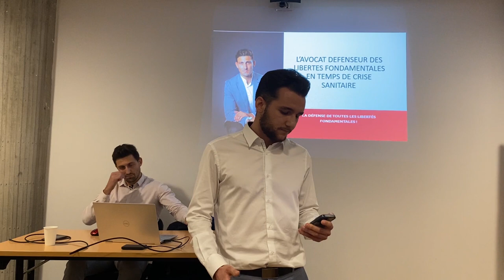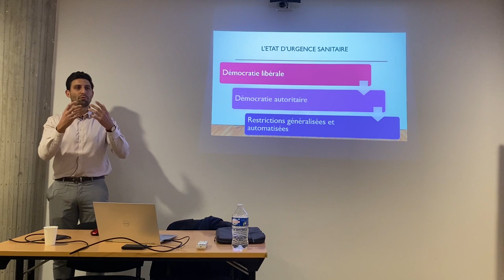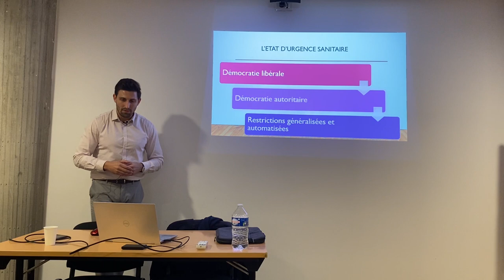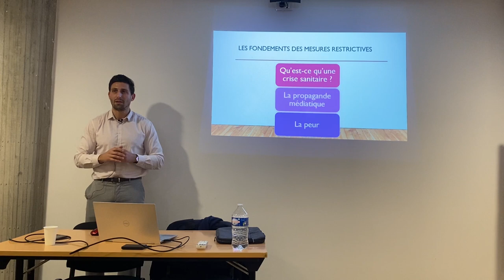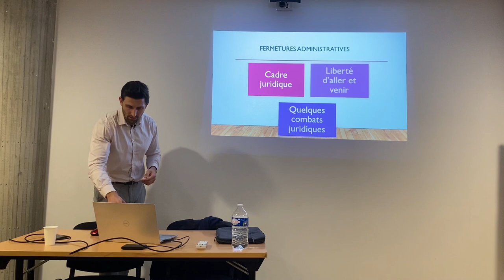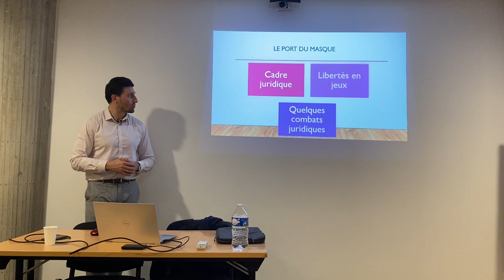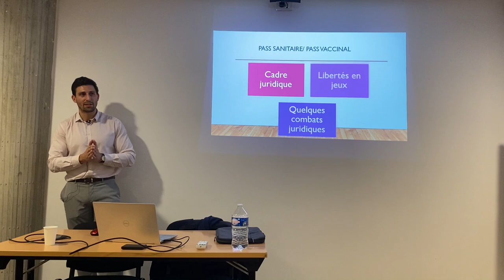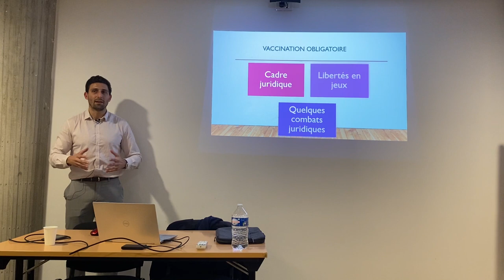Défense des libertés et crise sanitaire - Conférence du Cercle Maupeou - Maître David Guyon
Pour ce troisième évènement du Cercle Maupeou nous vous proposons une conférence de Maître David Guyon, avocat au barreau de Montpellier. Il s'est engagé lors de la crise sanitaire pour la défense des libertés fondamentales et des soignants suspendus.

Cette conférence, ayant eu lieu le 22 février 2023, a eu pour objet de dresser un bilan juridique de la gestion de la crise sanitaire ainsi que sur les actions portées par Maître Guyon.

Vous pouvez également retrouver cette conférence en podcast sur Spotify et Amazon music.

Nous remercions le Cercle Aristote pour son aide logistique et Lylian pour le montage vidéo.

Les différentes parties de la conférence :
0:00:00 Introduction de Matthieu Soum, Président du Cercle Maupeou
0:04:11 (Son de qualité) Introduction de Maître Guyon
0:09:18 L'Etat d'urgence sanitaire
0:13:50 Les fondements des mesures restrictives
0:23:46 Le confinement / couvre-feu
0:30:19 Les fermetures administratives
0:32:42 Le port du masque
0:39:15 Le pass sanitaire / pass vaccinal
0:48:03 La vaccination obligatoire
1:03:59 Conclusion